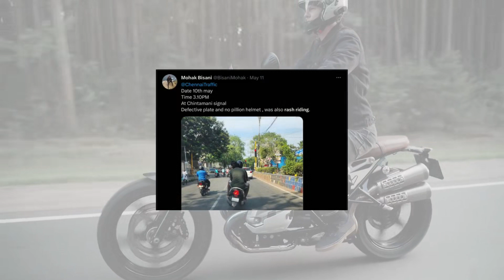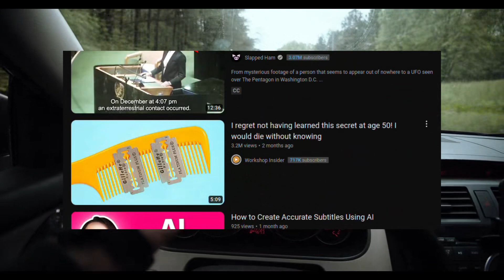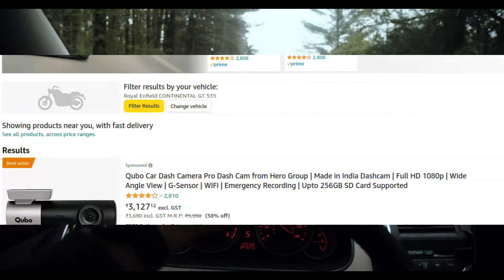6 Reasons you must have Dashcam | हर गाडी में dashcam होना ही चाहिए | Accident on dashcam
If you are at risk of being involved in a car accident, a dashcam is an essential tool that will serve you as first-hand evidence. In this video, we discuss how a dashcam works as evidence in case of an accident and is accepted by the police and insurance companies. Additionally, we explore how a dashcam helps in enhancing your safety and supporting your insurance claims.

DDPAI Mola N3 Pro Dual Channel Car Dash Camera (Without GPS), 1600P Front & 1080P Rear Resolution, 265° Coverage, G-Sensor, WiFi, 1GB RAM, Upto 128GB Storage

यदि आप गाड़ी दुर्घटना की संभावना से ग्रस्त हो जाते हैं, तो डैशकैम एक महत्वपूर्ण उपकरण है जो आपको पहले हाथ के सबूत के रूप में सेवा करेगा। इस वीडियो में हम बात करेंगे कि कैसे डैशकैम एक दुर्घटना में प्रमाण के रूप में काम करता है और यह पुलिस और बीमा कंपनियों द्वारा स्वीकार्य है। इसके साथ ही, हम देखेंगे कि डैशकैम कैसे आपकी सुरक्षा और आपके बीमा दावों को सहायता प्रदान करता है